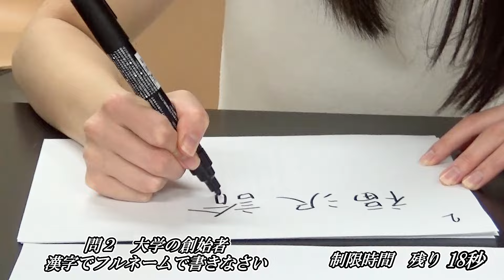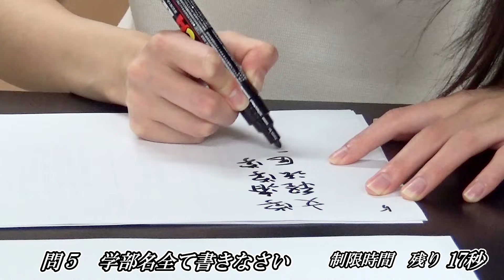【渡邊渚】コレを見ればあなたも慶應通？慶應大学クイズ！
サメキタチャンネルVol.71(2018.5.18)

今回告知したのは
《優木まおみ》
5月23日(水)21：00～
NHKEテレ「きょうの料理」

《グローバー》
5月20日(日)11：59～
TOKYO MX「激論！サンデーCROSS」

《橋本マナミ》
5月21日(月)19：00～
フジテレビ「ネプリーグ」

《朝比奈彩》
5月21日(月)20：00～
日本テレビ「世界まる見え！テレビ特捜部」

《ほのか》
5月21日(月)発売
「週刊大衆」＊表紙